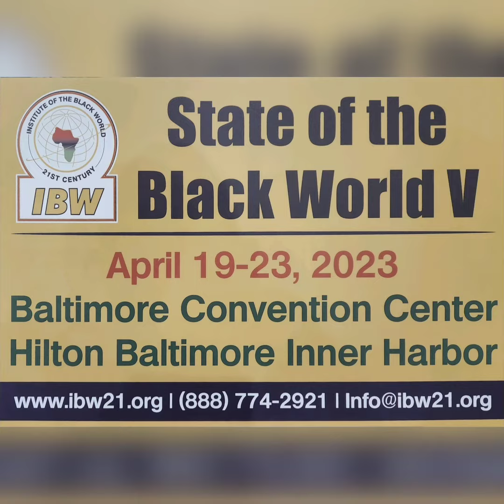State of the Black World Conference V Global Africans Rising:Empowerment, Reparations and Healing